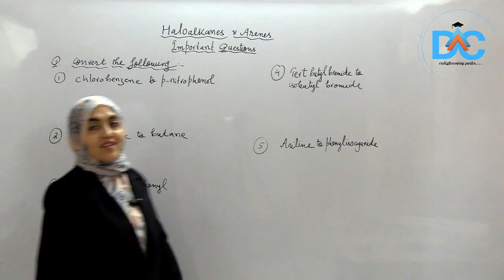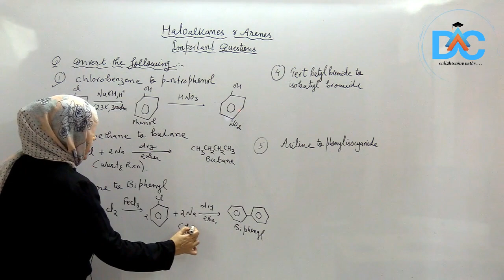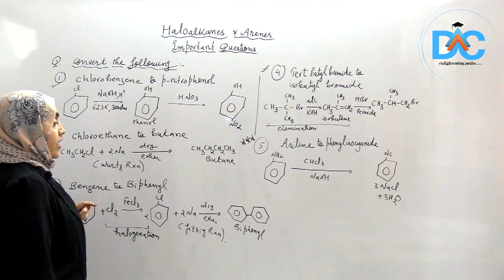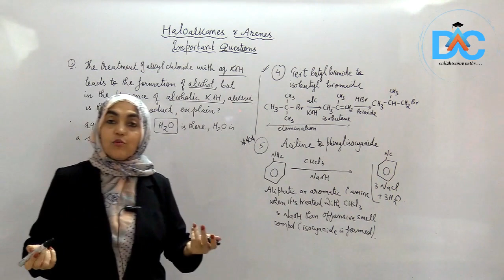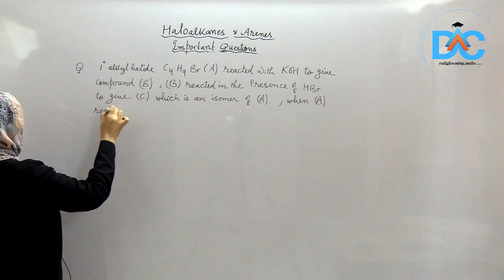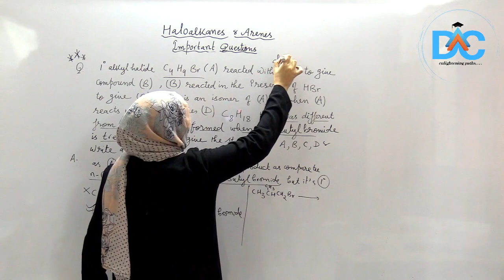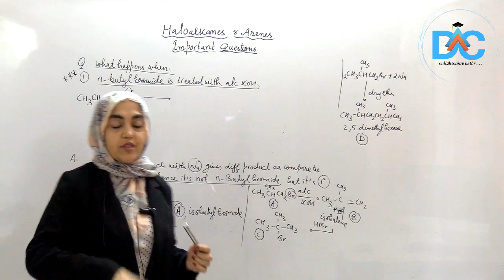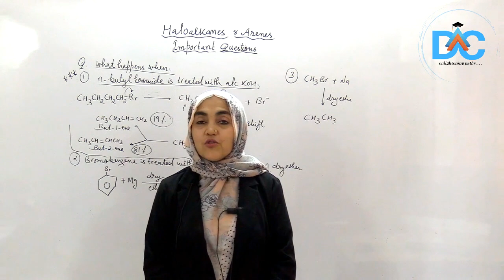Class|12|Chemistry-Haloalkanes&Arenes-Important Questions-5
12/10/2020:           4:00 PM: Chemistry(You Tube)

13/10/2020:         4:00 PM: BIOLOGY(You Tube)
 14/10/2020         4:00 PM: CHEMISTRY(You Tube)
15/10/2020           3:30 PM: BIOLOGY  (Class room programme)
                               5:30 PM: PHYSICS    (Class room programme)
16/10/2020:           3:30 PM : CHEMISTRY (Class room programme)
                                5:30 PM: PHYSICS (Class room programme)

17/10/2020:          3:30 PM: MATHS (Class room programme)
                                5:30 PM: PHYSICS (Class room programme)
18/10/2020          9:30AM: CHEMISTRY (Class room programme)
                               11:30AM : MATHS (Class room programme)
*This week's XIth ONLINE CLASSES schedule*
12/10/2020:           3:30 PM: CHEMISTRY(Class room programme)
                                  5:30 PM: BIOLOGY(Class room programme )
13/ 10/2020:          3:30 PM: PHYSICS (Class room programme)    9:00PM(CHEMISTRY TEST)
                                 5:30 PM: MATHS (Class room programme)

14/10/2020:           3:30 PM: PHYSICS (Class room programme)
                                 5:30 PM: MATHS (Class room programme)

15/10/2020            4:00 PM: CHEMISTRY(YouTube)                          9:00PM(BIO/MATHS TEST)
16/10/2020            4:00 PM: BIOLOGY (You Tube)
17/10/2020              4:00 PM: CHEMISTRY(YouTube)                        9:00PM(PHYSICS TEST)

    12/10/2020:     7:30 PM: Biology(YouTube)

    13/ 10/2020:     7:30 PM: Chemistry (Class room programme)
    14/ 10/2020:     7:30PM :  Biology(Class room programme)
    15/10/2020:     7:30PM : Mathematics( Class room programme)
    16/10/2020:      7:30PM : Mathematics( Class room programme)
   17/10/2020:      7:30PM :   Physics (Class room programme)